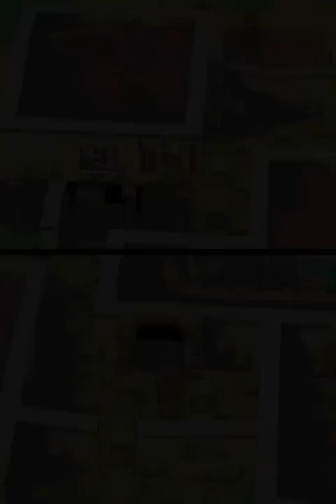Let's play Dragon Quest VI - Wandler zwischen den Welten [Part 123]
Wichtig: Keine Spoiler. Spoiler werden als Spam markiert oder entfernt.

Okay, ich bin sooo vergesslich xD Wir sollten ja zu Ali Kazam (Hieß er nun wirklich so oder hab ich's wieder durcheinander? xD) und ihm das legendäre Schwert zeigen... Und er hilft und dann auch tatsächlich damit weiter ^^ Denn wir kommen nun endlich in Heuchfeld rein, wo wir uns natürlich auch gleich erst einmal umsehen ^^ Und eine mysteriöse Person mit Namen Mo suchen... Heya. Das macht Spaß. Nicht. Weil ich ja so gerne Leute suche :'D